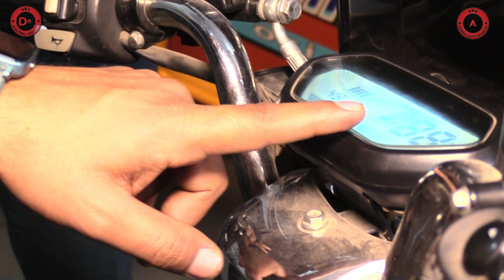E Rickshaw DC Electric Vehicles | Best E Rickshaw Ludhiana Price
अब होगा अपना इ रिक्शा DC Electric Vehicles | E Rickshaw, Two Wheeler आसान किश्तों में Ludhiana City
Ludhiana Showroom Best Price In Ludhiana
आसान किश्तों में DC Electric Vehicles | E Rickshaw, Two Wheeler | Ludhiana City, Service Guarantee
E bikes & E Rickshaw Showroom Open